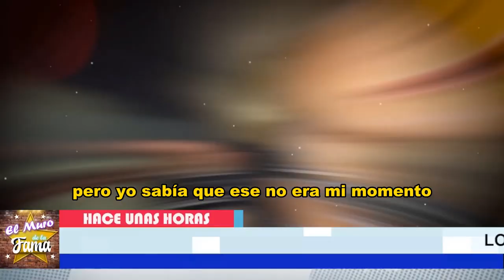😭🎚️ Alejandra Guzman 𝗹𝗼 𝗾𝘂𝗲 𝗻𝗼 𝘀𝗮𝗯í𝗮𝘀 de su 𝗘𝗻𝗳𝗲𝗿𝗺𝗲𝗱𝗮𝗱 𝗜𝗻𝗰𝘂𝗿𝗮𝗯𝗹𝗲 😭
Alejandra Guzman, 𝗹𝗼 𝗾𝘂𝗲 𝗻𝗼 𝘀𝗮𝗯í𝗮𝘀 ,de su 𝗘𝗻𝗳𝗲𝗿𝗺𝗲𝗱𝗮𝗱 𝗜𝗻𝗰𝘂𝗿𝗮𝗯𝗹𝗲,  ,estado de salud de alejandra guzman,¡Hospitalizada Alejandra Guzman,Guzman preocupa su salud,piden oraciones por su vida!,noticias de la farándula 2023,chismes de los famosos 2023,alejandra guzman en el hospital,internada alejandra guzman 2023,famosos de cerca alejandra guzman, Paypal,Binance,Blockchain,Godaddy,Amazon,Shopify,Udemy,Cousera,Bitcoin,Trading. sendiblu,brevo,alibaba,EL MEJOR HOSTING,bluehost

elmurodelafama

¡ BIENVENIDOS ‼️

Entertainment
Television program
noticias de espectaculos
espectaculos noticias
noticias de la farandula
tv mexicana
Televisa espectaculos
chismes
escandalo de los famosos 2023
farandula 2023
chisme de farandula
karol tamiko
programa hoy
suelta la sopa
polemica
Ventaneando